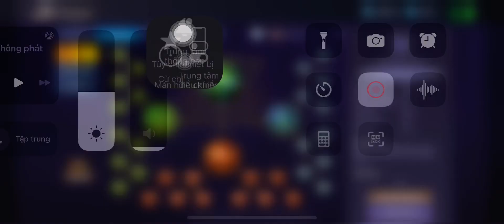Legend of Ace - Old-school builds and rune sets for Yim and Sun Wukong - for those in need..